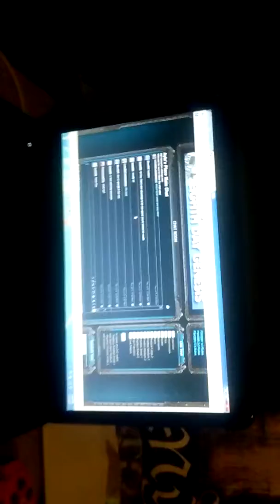Streaming ALL JULY - (WARNING TURN DOWN VOLUME)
RIP EARS IF YOU DON'T LISTEN